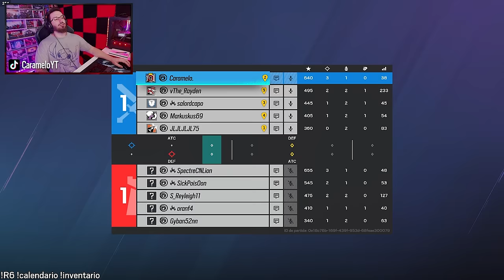Me QUITAN el ARMA en MITAD de la PARTIDA | Caramelo Rainbow Six Siege Gameplay Español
✅ Me QUITAN el ARMA en MITAD de la PARTIDA en este Gameplay de Rainbow Six Siege español.